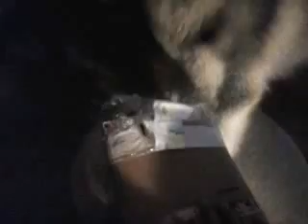Chester unwarping my package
Just Chester